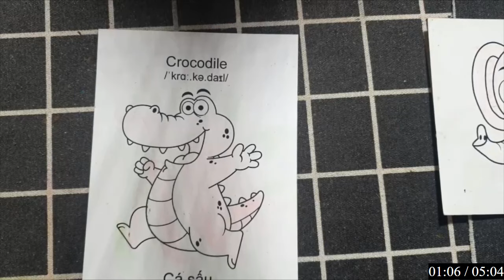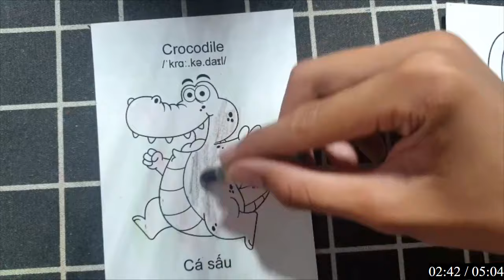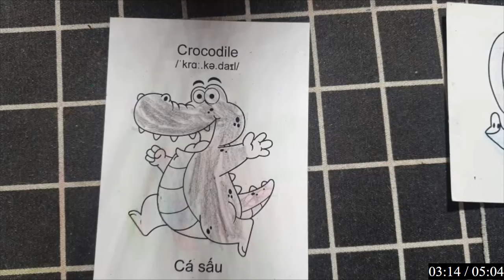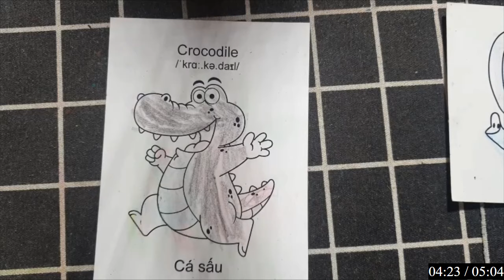Vẽ và tô màu những con vật dễ thương cùng mình hôm nay nhé các bạn: CÁ SẤU